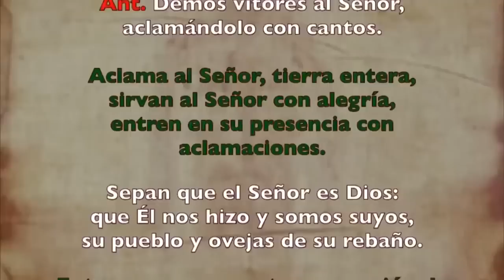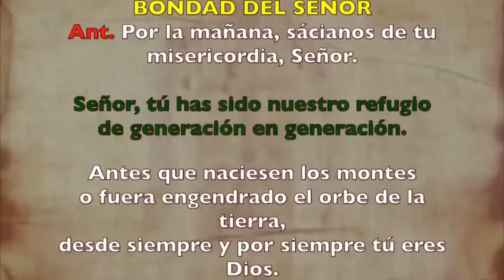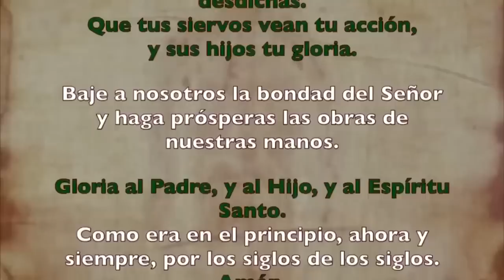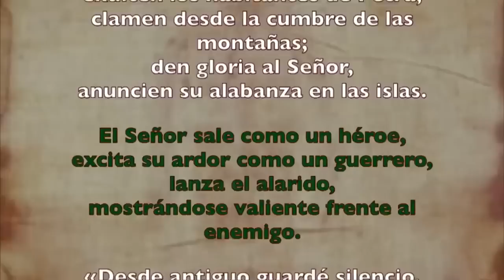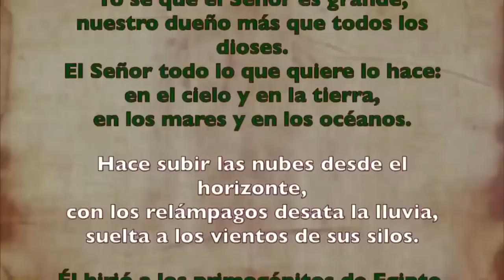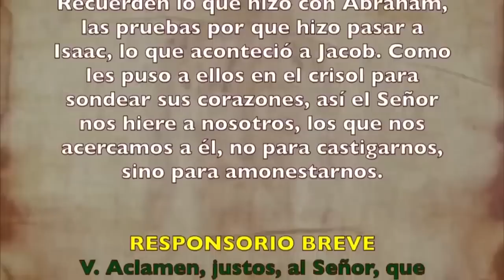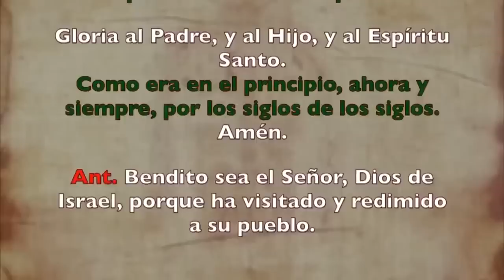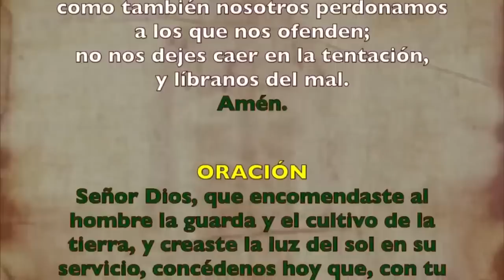Oración de la mañana (Laudes), LUNES 21 DE AGOSTO 2023 | XX semana Tiempo Ordinario